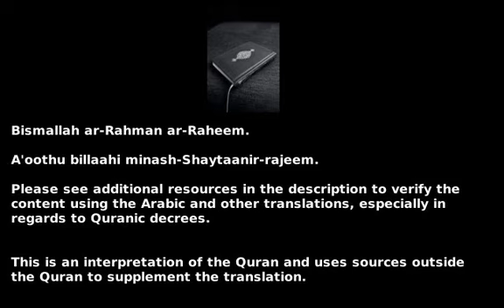Surah 66 - At-Tahrim ( The Prohibition ) - سورة التحريم